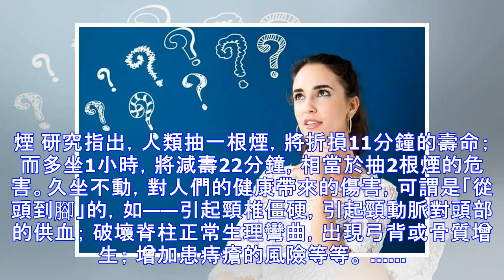多坐1小時等於抽2根煙！到底坐多久才算久坐？醫生給你一個明確數字